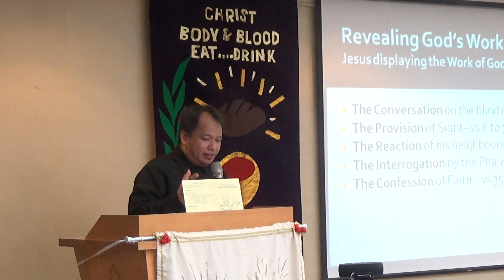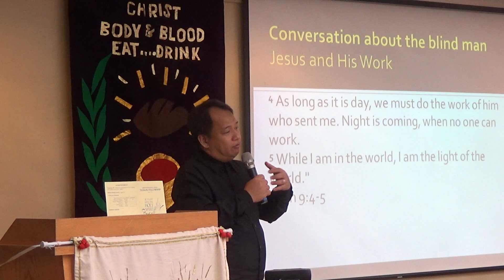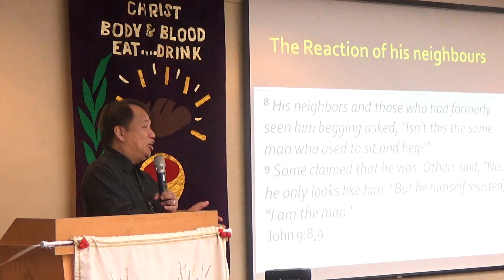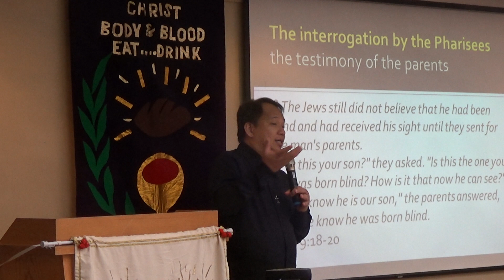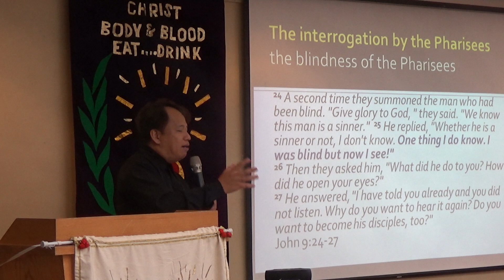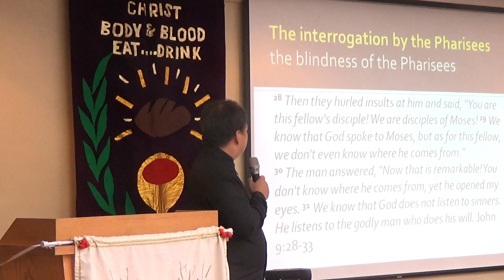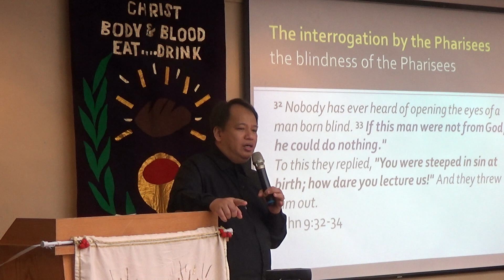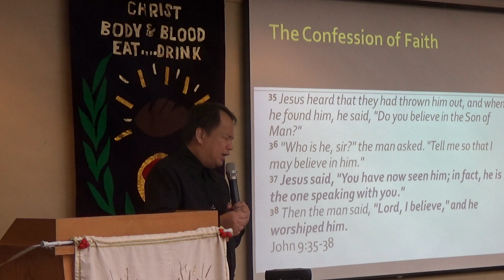Now I see